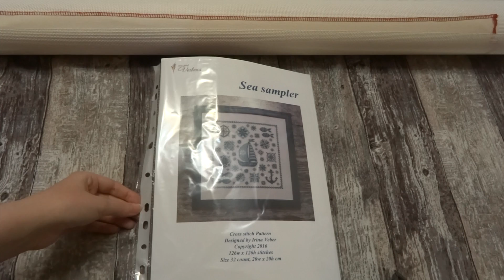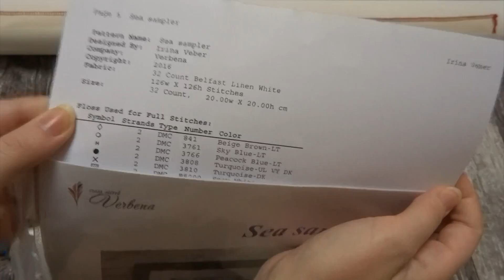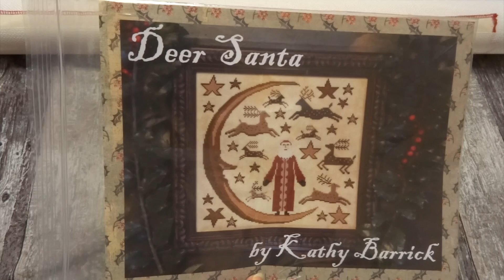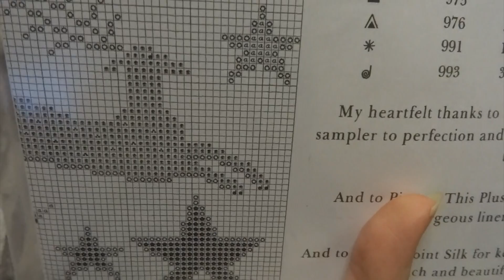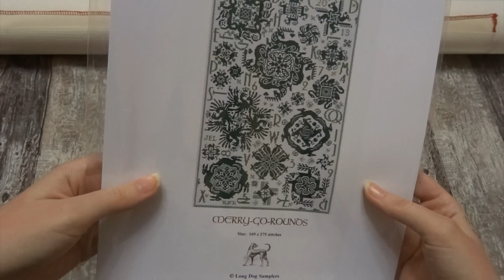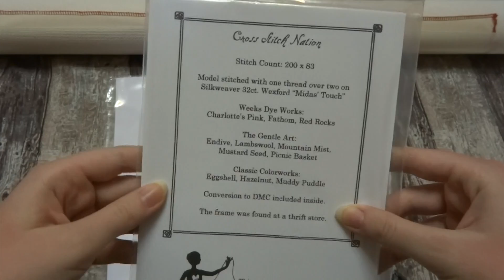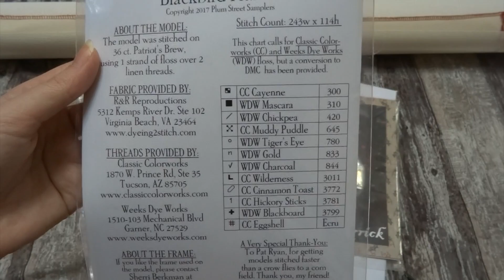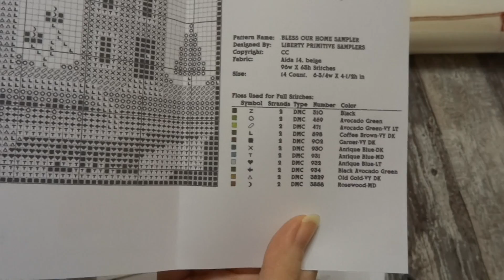Покупки для вышивки/Стежок за стежком/ январь 2019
Всем привет и добро пожаловать на мой канал! Меня зовут Оля. Сегодня я хочу поделиться с Вами честными впечатлениями от моей первой покупке в интернет-магазине "Стежок за стежком". расскажу о плюсах и минусах процесса заказа. Подробно покажу набор по авторской схеме Ирины Вебер и много схем примитивов.

Книга Декоративное вышивание по канве/мотивы Уильяма Морриса/обзор/листаем вместе Елочные игрушки Mill Hill/9 готовых работ/Волхвы и Санты
Mill Hill Scotland Santa/все этапы, особенности вышивки и символов/готовая работа в СП Mill Hill много СП, или СП много не бывает?!/ подготовка к СП и SAL 2019/часть первая